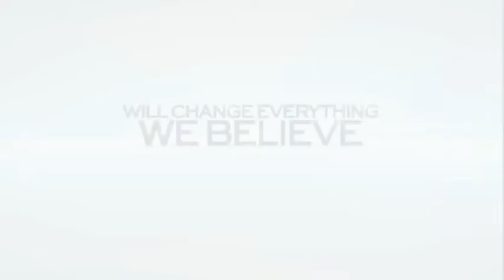Believe (TV Series 2014) "Believe is an American Drama/science fiction/fantasy/adventure"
Believe centers on the odd pairing of Bo (Johnny Sequoyah), a young girl with incredible powers that is being targeted by various groups, and Tate (Jake McLaughlin), the death row inmate "who has lost belief in himself" that's been tasked with protecting her.